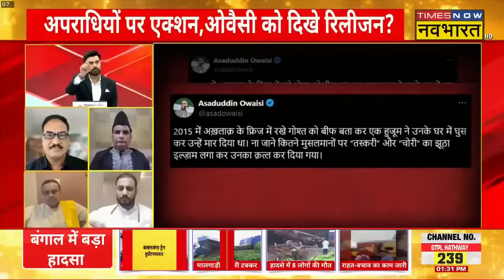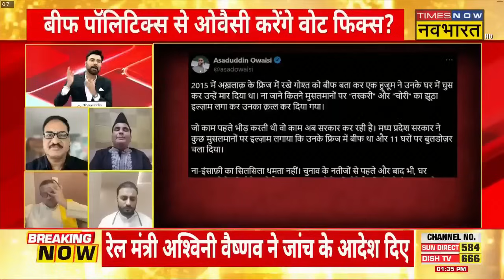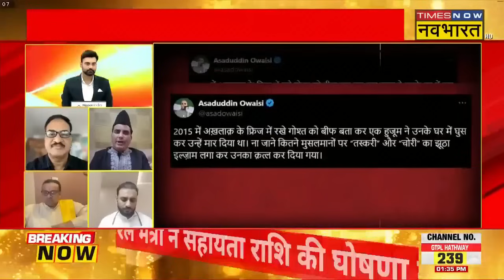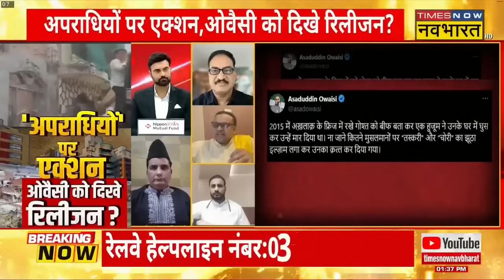'भाईजान' को हिंसा के आरोपियों से हमदर्दी क्यों ? | Owaisi | CM Yogi | Akbar Nagar Bulldozer Action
Hindi Debate | Lucknow के Akbarnagar से लेकर MP के Ratlam में लगातार हो रहे Bulldozer Action को लेकर सियासत तेज हो गई है। Akhilesh Yadav से लेकर AIMIM Chief Asaduddin Owaisi ने इस एक्शन को लेकर सवाल उठाए हैं। इसी मुद्दे पर देखिए Times Now Navbharat पर आज की डिबेट